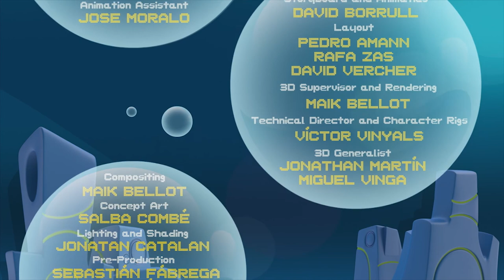Bubble Bip // Episode 13-Double Love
While spinning on the park carousel, one Bip suddenly turns into two. At first it seems great to have two of him around, but when the new Bip falls madly in love with Lena and relentlessly pursues her, the group realizes they have to capture him and sort the problem out.